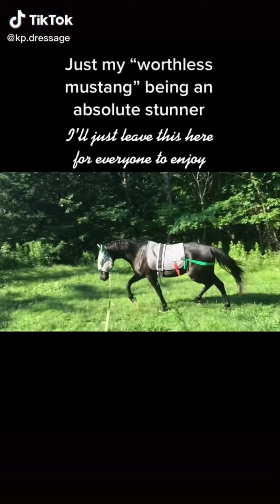The Mustang To Your English